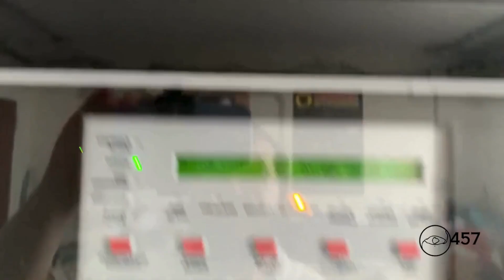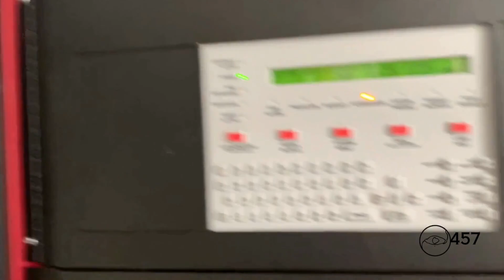STI SS Blue Push Button Tornado System Test 1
This was done in a controlled environment!!

Never pull fire alarms in real buildings, unless it's a real emergency, and NEVER tamper with life and safety equipment out in public, unless you have the authority to do so!!

I, and this video, are not held responsible for your actions!!

I recommend that you DO NOT watch this video if you have epilepsy to flashing strobes or lights, as this video contains them!!